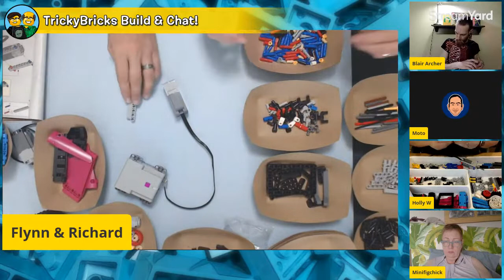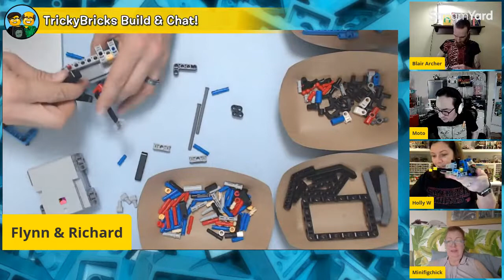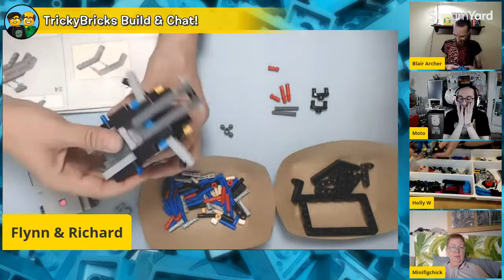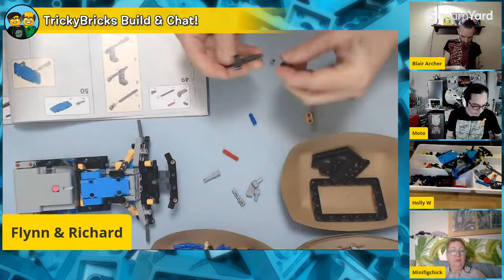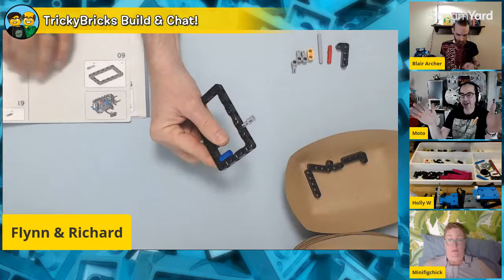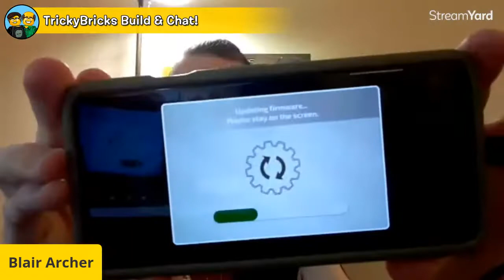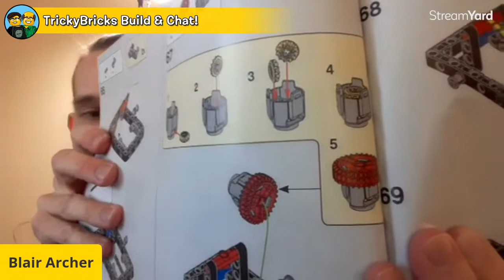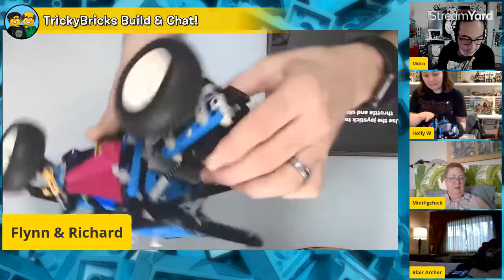TrickyBricks LEGO Build & Chat #201: Technic Off-Road Buggy Build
LEGO Masters' Richard and Flynn are here chatting LIVE! Today, we're building the Technic Off-Road Buggy with our guests, Holly and Blair! Minifigchick and Moto will be along for the ride too! PLUS we've got an extra set to give away to a lucky viewer!

**LEGO provided the sets we will be putting together today** If you would like to order a copy of it, please consider using this
LEGO will get an idea about interest in the set and TrickBricks will get a little something as well!

OUR YOUTUBE BROADCAST SCHEDULE: 10am PST
Wednesday • Friday • Group Chat Sunday